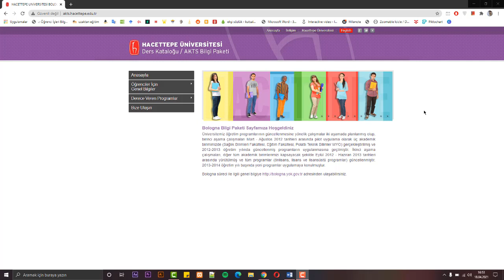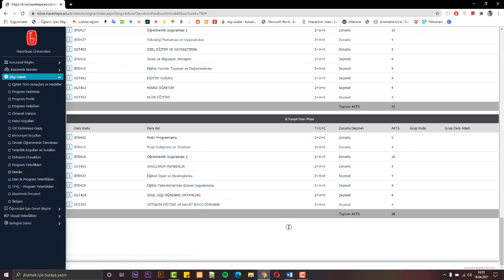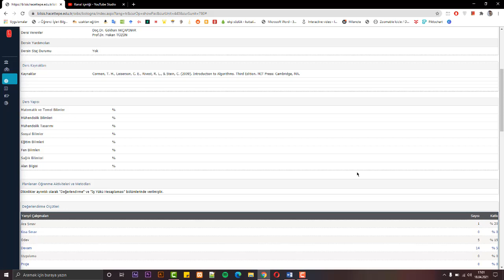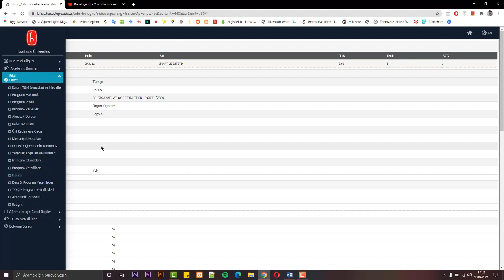Hacettepe Ders Kataloğu Nedir ?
Hacettepe öğrencileri okudukları bölümdeki dersler hakkında nereden  bilgi sahibi olabilir ? Cevap: Ders Kataloğu
Hazırlayan : Elif Nazlıcan KOCA